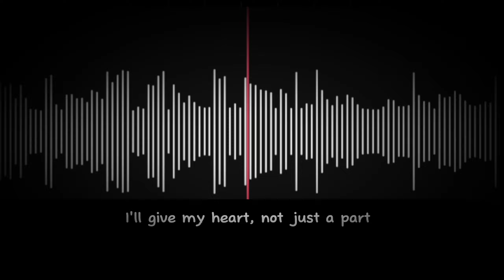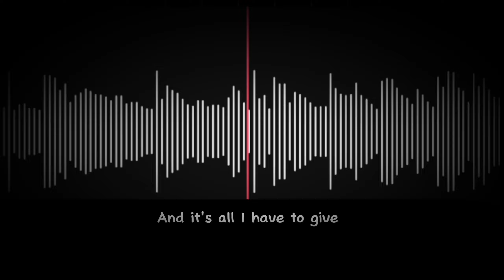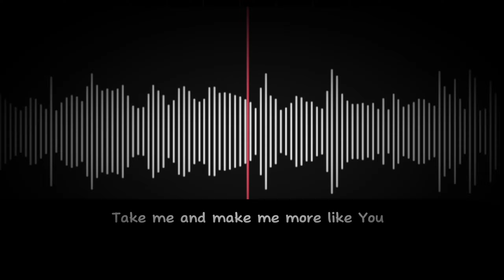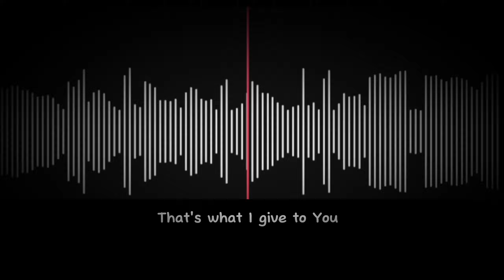Don Moen - Two Hands, One Heart (Acoustic Cover by Mariel Jadeeee)